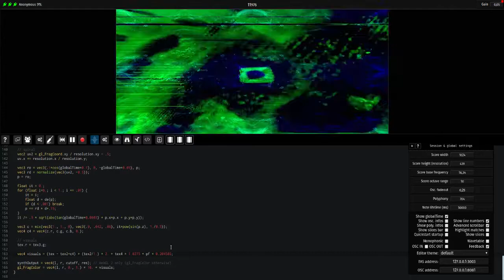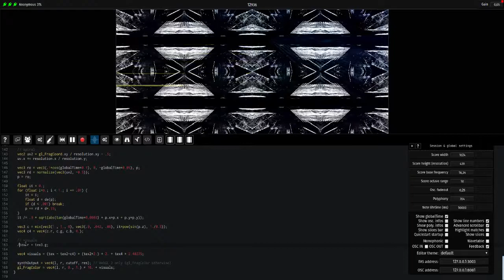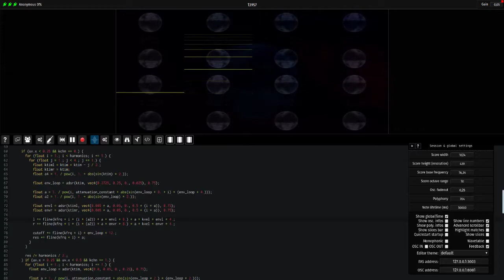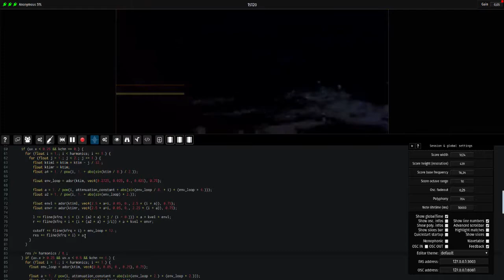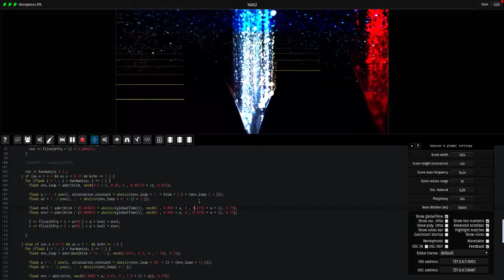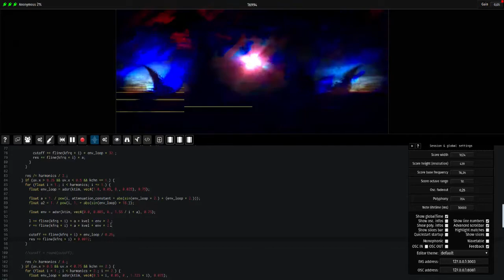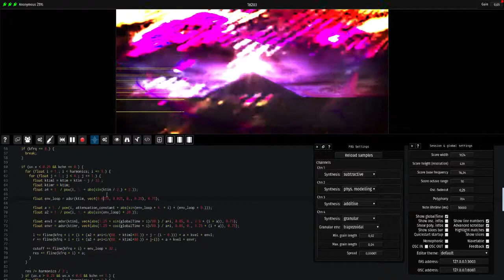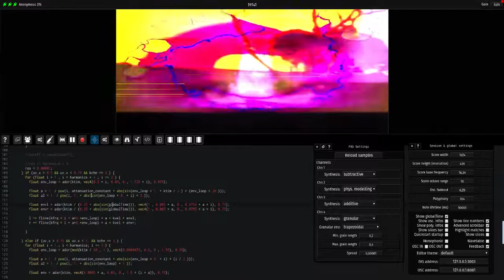Fragment - Abstract ambient JAM - Subtractive / Karplus / PM / Additive / Granular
Fragment is an online collaborative additive / spectral / granular / subtractive / PM synthesizer and live-coding web. platform, the spectrum is created by a live GPU script, the generated visual is then converted to audio by an additive/granular/spectral/subtractive/PM process, Fragment is basically a programmable noise-of-all-kinds software.

This is a video of a live jam session featuring all types of synthesis (in order : subtractive / physical modelling / additive-fm / granular) supported by Fragment and the improved subtractive synthesis algorithm (Poly BLEP) which allow fast and anti-aliased subtractive synthesis, this is still WIP (problems with filter resonance) but quite usable as demonstrated with several acid-like patterns!

Renoise DAW is used in the background to output audio + MIDI out and add reverb / delay (Fragment is also used for delay effects).

4 instances of the sound server are used on an Intel i7 7700, 14Gb of RAM and a gtx 970 GPU.